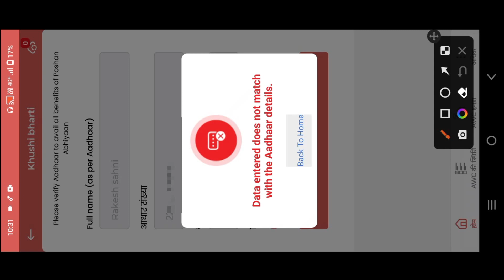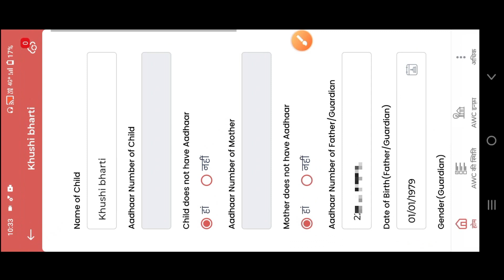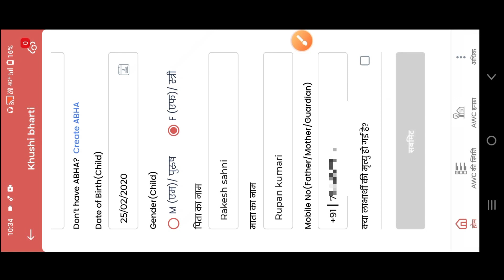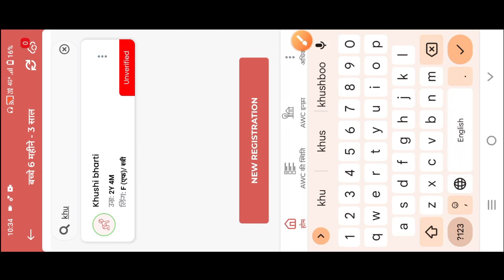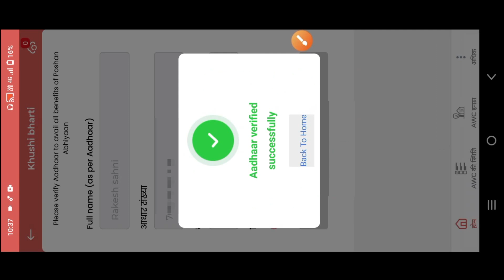Poshan Tracker Not match Adhaar Details हो रहा ठीक कैसें करें | Invalid Aadhaar Number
@anganwadihelpline Poshan Tracker Not match Adhaar Details हो रहा ठीक कैसें करें | Invalid Aadhaar Number
Poshan tracker Data entered not match with the aadhaardetails